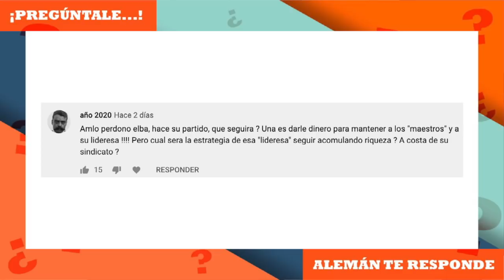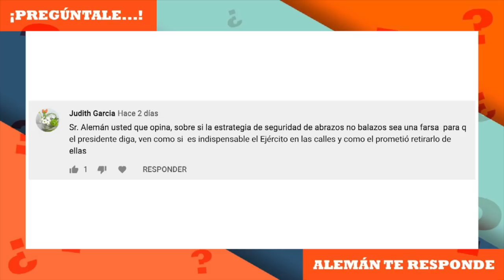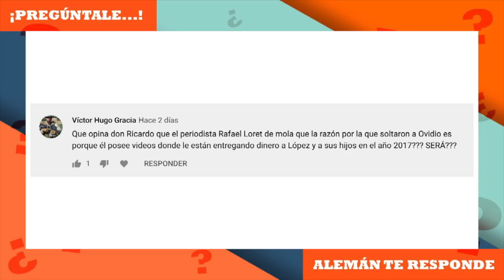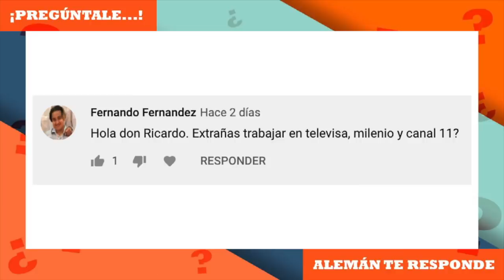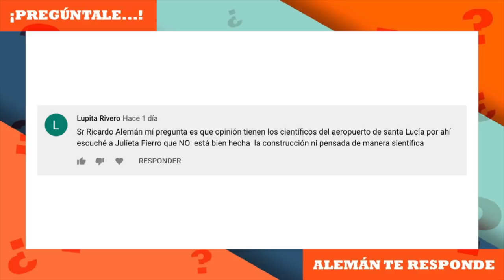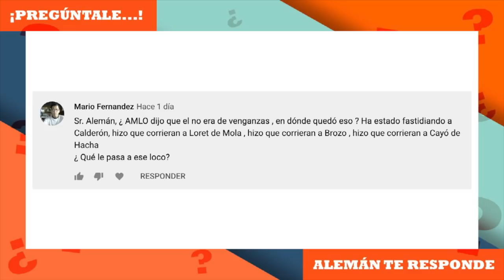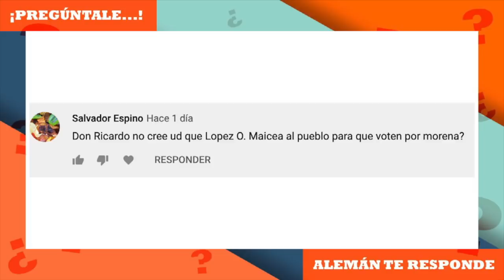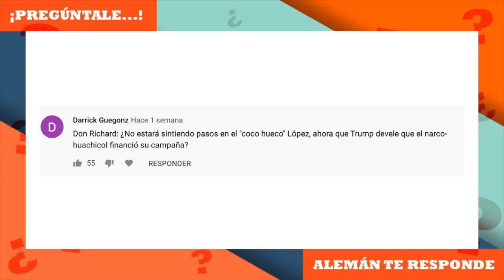Pregúntale | Ricardo Alemán te responde (28 DIC)